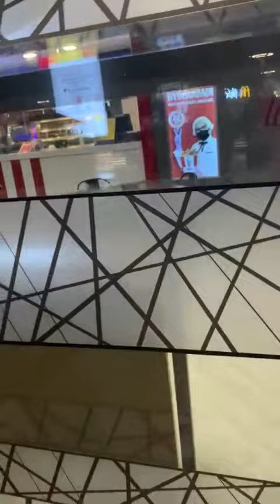March 31, 2022(1)